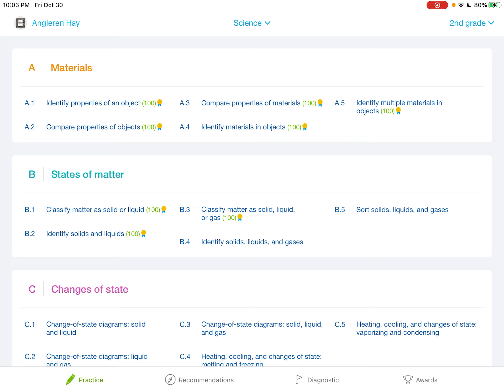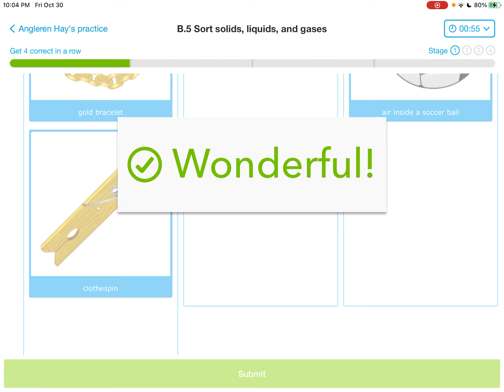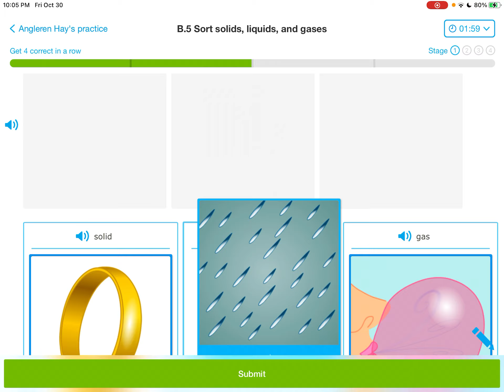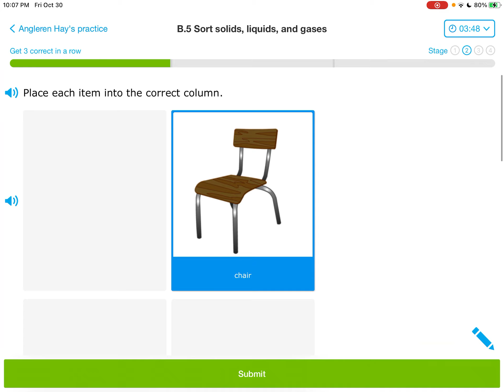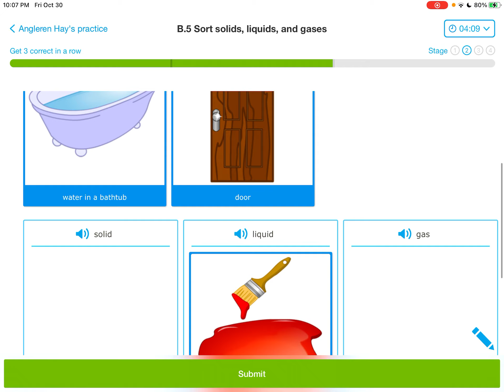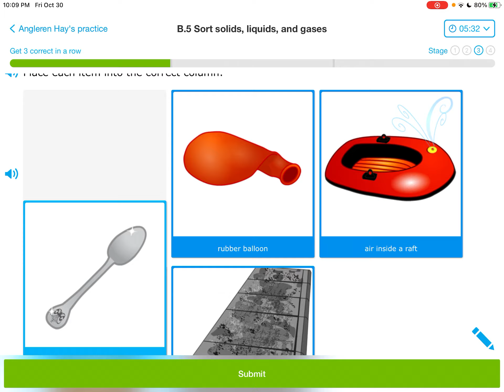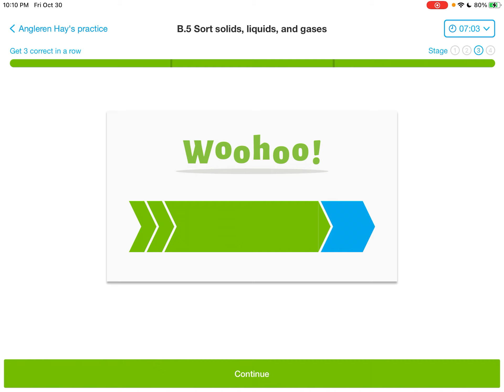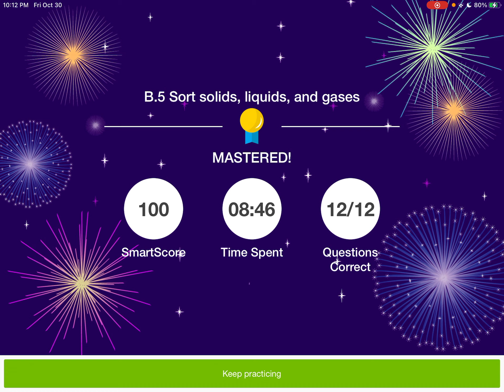IXL (Level 2) Գիտական առարկաներ: ԴԱՍ B5 - Նյութերի պինդ, հեղուկ և գազային վիճակները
IXL ( Level K) Գիտական առարկաների ներածական
ԴԱՍ B5
   ԳԻՏԱԿԱՆ ԱՌԱՐԿԱՆԵՐԻ այս բաժնում ներկայացվում է 7-8 տարիքային խմբի համար նախատեսված 57 հմտություններ: Սակայն, հիշեցնեմ, որ ուսումը կարևոր է ցանկացած տարիքում, առանց սահմանափակման:

  Այս տեսահոլովակում ներկայացնում եմ B5 դասը. Նյութերի վիճակները. պինդ, հեղուկ և գազային:

Շարունակեք լինել հետևողական, որպեսզի տիրապետեք IXL-ի այս բաժնի մնացած 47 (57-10) հմտություններին:
Կիրառական այս հիանալի ծրագիրն անկասկած կօգնի ձեզ մտքի երկլեզվանի վարժեցման մեջ:

Թո´ղ Աստված լինի ձեր օգնականը: Հաղթելո´ւ ենք հավատքով, հաղթելո´ւ ենք նաև մեր կրթվածությամբ: